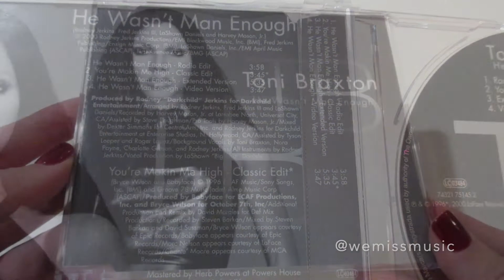Unboxing: Toni Braxton - He Wasn't Man Enough CD Single (2000)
Catalogue number: 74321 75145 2
From: Australia
Year: 2000